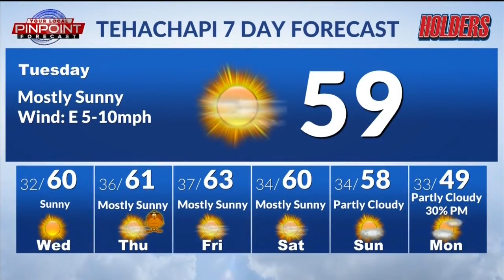Cool mornings, seasonably warm afternoons expected in Kern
We'll continue our dry pattern for the rest of Fall break, with cool mornings and seasonably warm afternoons. Highs will rise to several degrees above normal by Thanksgiving Day to the low 70s in the south valley and Kern River Valley with similar highs on Friday. By Saturday, expect slight lowering of temperatures, although highs will still rise to at least a few degrees above average for late November.

On Sunday night, the pattern looks to transition to a cooler, wetter regime and continue into early next week. However, much uncertainty remains, including with regards to timing and precipitation amounts. The latest computer models show a trough with a cold upper-level low coming from the Gulf of Alaska that will pass over much of Central California by Monday. This will cause winds to pick up in the typical prone areas.